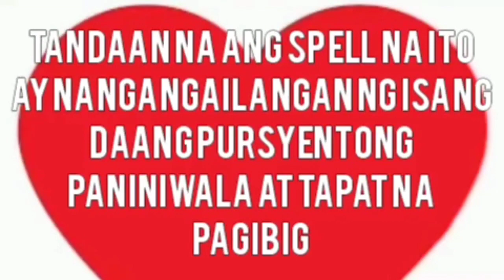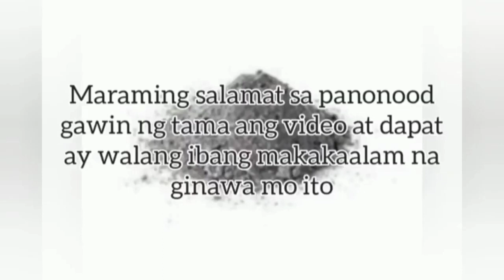Matindi gawin sa underwear ngayong 18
Hindi ka na niya titigilan at hahanap hanapin nya ang iyong halimuyak.Siguraduhing walang pagdadalawang usio bago ito gawin!

Pinaysatlove.
philippineone foundation